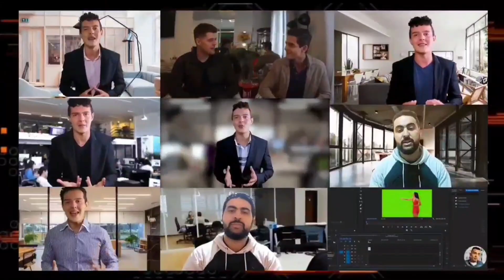(ATUALIZADO) TUDO SOBRE OS EPISÓDIOS DE WHAT IF 2º TEMPORADA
Vazam todos os 9 episódios da nova temporada de What If, a série animada da Marvel

What If…? contou com 9 episódios e logo foi renovada para a 2ª temporada, que promete trazer diversas histórias inesperadas em novas realidades alternativas, para a alegria e confusão dos fãs da Marvel.

E a nova temporada também contará com 9 episódios e está prevista para estrear na Disney+ em dezembro. E agora um vazamento revelou a trama de todos os nove episódios da segunda temporada.

Tema: (ATUALIZADO) TUDO SOBRE OS EPISÓDIOS DE WHAT IF 2º TEMPORADA

Geeks vamos nos aventurar e conversar nos comentários ! Vamos juntos.

🏆 Videos relacionados ao vídeo 7 SUPER HERÓIS QUE NÃO PODEM FAZER SEXO SE EXISTISSEM NA VIDA REAL (LISTA, BIOGRAFIA) :